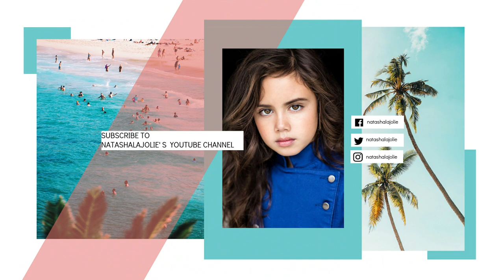Swim Meet 🏊‍♀️ - National Anthem ♪ - Swimming Singer ♪🏊‍♀️ and much more 🏆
Hi Guys,
Today, I had another swim meet, and sang the NationalAnthem again...So I guess now, I am known as the Singing Swimmer!
I won all my events and was awarded the Marilyn Bolton Award in 8 years old girls!
L O V E YOU GUYS! ❤️
💋's - Natasha